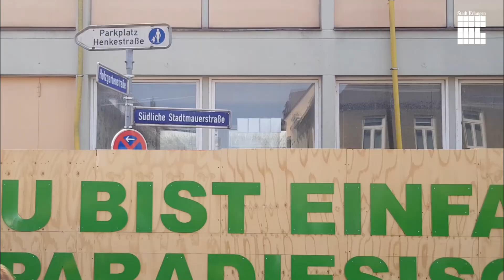Bauarbeiten des KuBiC beginnen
Einladend, inspirierend und offen: Erlangen bekommt ein neues kulturelles Zentrum, den Kultur- und Bildungscampus Frankenhof (KuBiC).

Am 4. April 2019 wurde am Bauzaun in der Südlichen Stadtmauerstraße der Schriftzug „Du bist paradiesisch“ enthüllt. Der in Jena beliebte Spruch war das Geschenk zum 30jährigen Jubiläum der Partnerschaft zwischen Jena und Erlangen. Hinter dem Bauzaun beginnen die Bauarbeiten.

Durch einen integrierten Gästehausbetrieb und Gastronomiebereich wird der KuBiC ein attraktives Tagungs- und Seminarhaus im Herzen der Stadt. Vereine und Gruppen bekommen neue Räume. Der KuBiC wird so zum Ort der Begegnung, der zu eigenen Aktivitäten und zum Experimentieren einlädt.